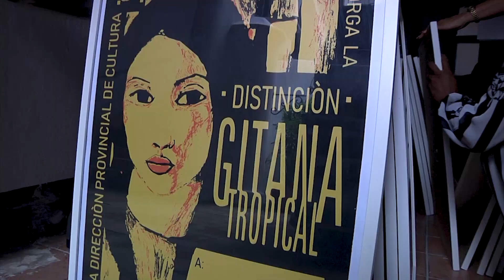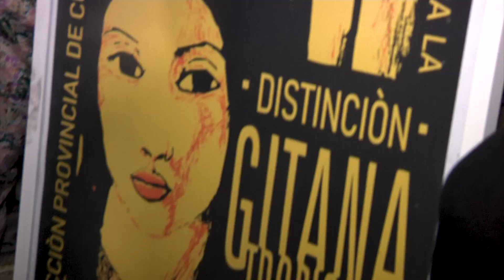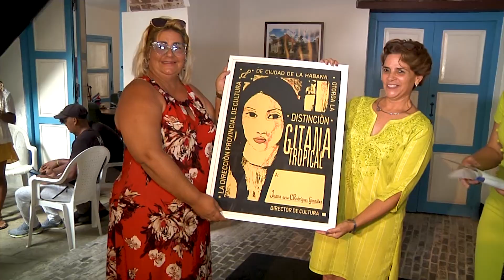Habana Streaming: Distinción Gitana Tropical durante Jornada de la Cultura Cubana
Durante la Jornada de la Cultura Cubana se confiere Distinción Gitana Tropical, en la presente edición fueron reconocidos 24 personalidades, 2 instituciones, 1 proyecto, 1 medio de comunicación, 1 agrupación musical y 1 acción sociocultural.